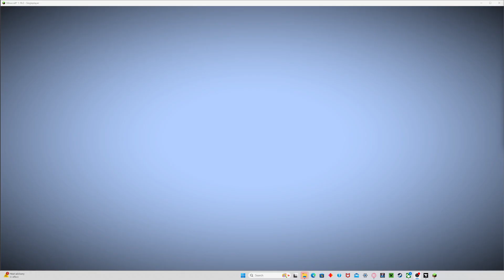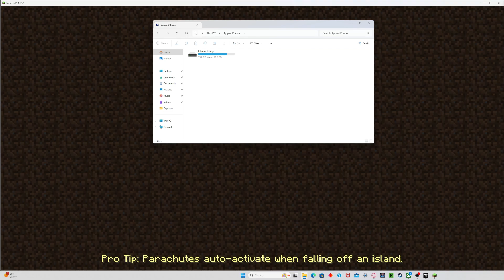blissfull | minecraft modded | episode 5